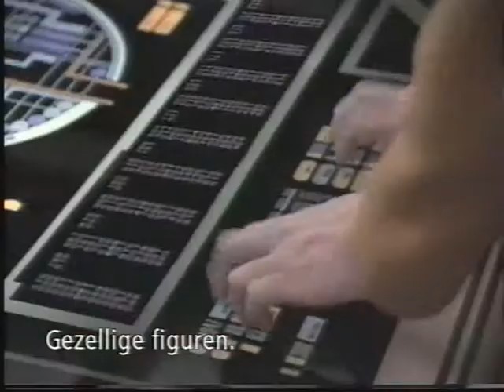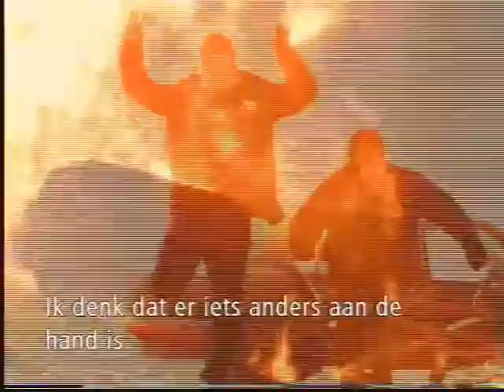V8 promo's 2002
V8 promo's

V8 (televisiezender)

V8 was een Nederlandse televisiezender die van 1 mei 2001 tot 20 september 2003 op de Nederlandse televisie te zien was.

In 2001 werd de zender Fox van News Corporation overgenomen door SBS Broadcasting en uiteindelijk werd de zender hernoemd naar V8. Het aanvankelijke plan was om Veronica, na het vertrek uit de Holland Media Groep, op de zender te laten uitzenden. Het idee achter de naam V8 was dat dit visueel een verbastering zou zijn van de letters VOO (de twee OO's gekanteld vormen een 8). De gesprekken tussen SBS en Veronica liepen initieel echter stuk en de zender werd V8.

Veronica startte in 2002 een nieuwe televisiezender, deze was echter weinig succesvol, binnen een jaar werd deze weer opgeheven. In 2003 voerde Veronica eerst nog gesprekken met BNN om mogelijk terug te keren als publieke omroep. Dit zou betekenen dat de naam Veronica op televisie zou verdwijnen. Uiteindelijk werden de gesprekken met SBS hervat en slaagden ditmaal. Sinds 20 september 2003 zendt Veronica uit op het kanaal van V8.

De zender richtte zich voornamelijk op de leeftijdsgroep 15 tot 25 jaar. De programmering van V8 bestond voornamelijk uit buitenlandse films en series, zoals The A-Team, Married... with Children, Dark Angel en Knight Rider. Daarnaast zond de zender ook enkele Nederlandse producties uit, zoals Fear Factor, Een rug te ver, Six in the Sun en BUSeta's. Bekende gezichten van V8 waren Fabienne de Vries en Eddy Zoëy.